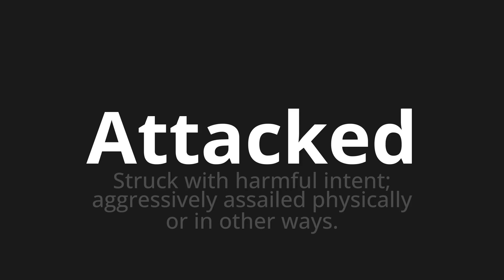How to pronounce Attacked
Master the Pronunciation of 'Attacked' - which means : Struck with harmful intent; aggressively assailed physically or in other ways. 📝 with @PPrononciation 🎓🗣️ - [Your Guide to English]

Learn to pronounce 'Attacked' perfectly in English with our easy and engaging tutorial by @PPrononciation! 📖📽️ In this comprehensive video, we provide you with native speaker examples 🗣️👂 and phonetic breakdowns 🎵 to ensure you get the pronunciation just right.

How to say Attacked in English